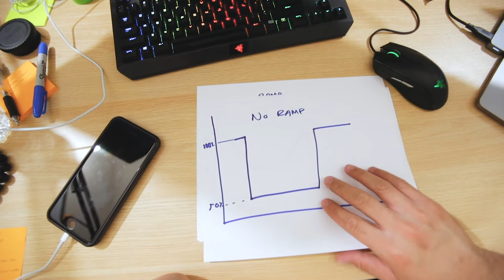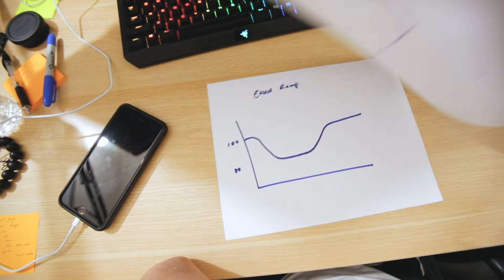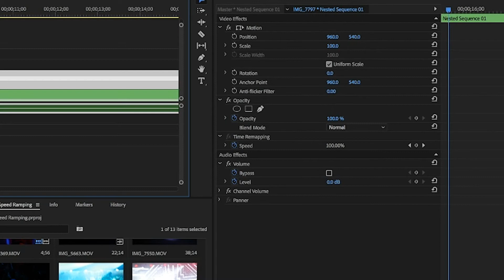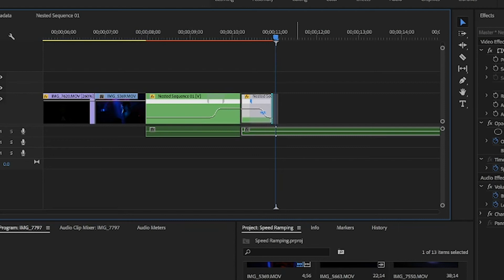Speed Ramping 101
What's up YouTubeFam! Read me for some JUICY info!

→ My PRIZED POSESSION
→ My PRODUCTION camera
→ My favorite cheap VIDEO lens
→ The BEST lens money can buy (For under $1,000)
→ My AUDIO master
→ My small FLYING camera